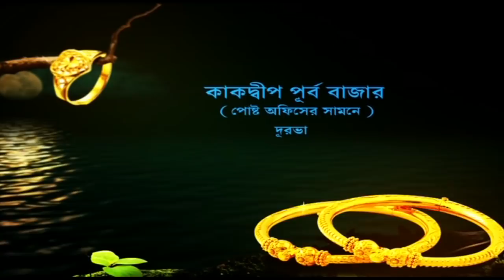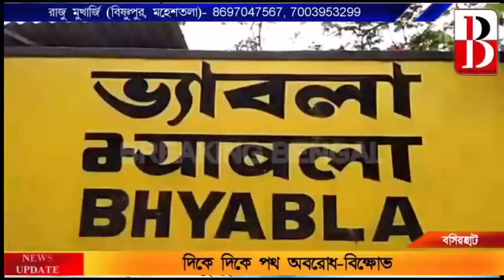দলীয় কর্মী খুনের বিরুদ্ধে রাজ‍্যজুড়ে অবরোধ-বিক্ষোভ বিজেপির। Breaking Bengal